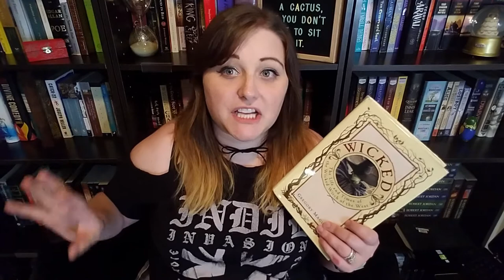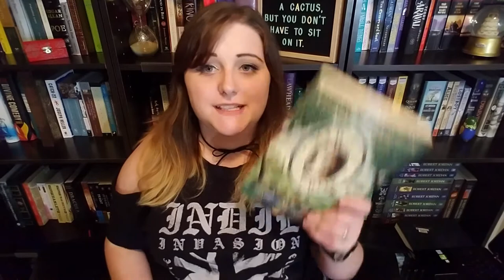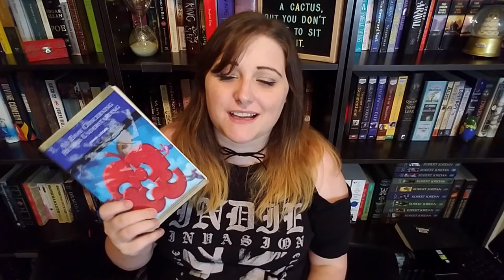Books that Put Me in a Slump || Discussion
I've seen a few videos discussing books that have helped readers GET OUT of a slump, so I decided to be a negative Nancy and do the opposite.

Bookish: chaptercviii
Personal: flambanana

Bookish: chaptercviii
Personal: nuhnuhnuhnuhBATMAN